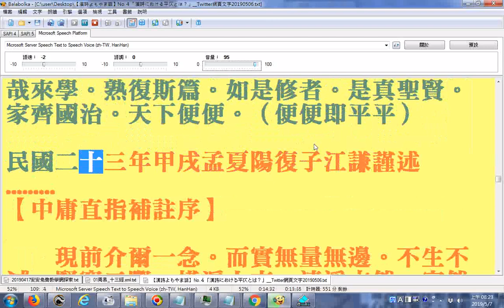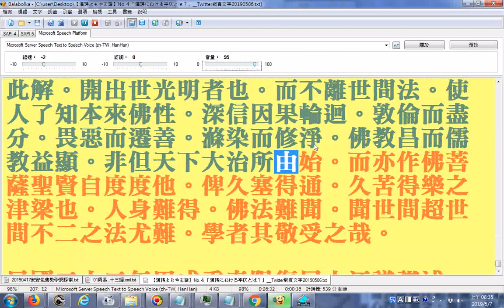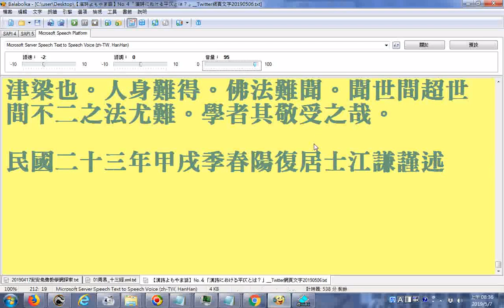Balabolka逐字唸【四書蕅益解重刻序】(中華民國九年庚申孟夏常慚愧僧釋印光撰)_【大學直指補註序】【中庸直指補註序】【論語點睛補註序】(民國二十三年甲戌季春陽復居士江謙謹述)開始後不久螢幕就靜止